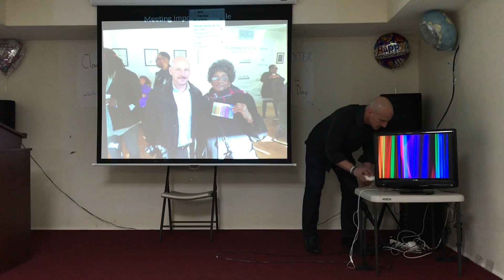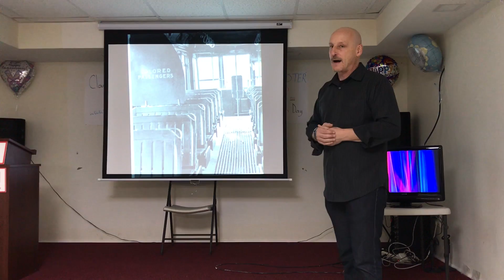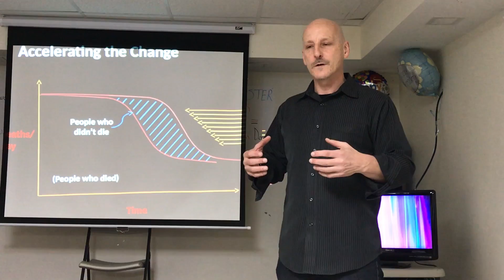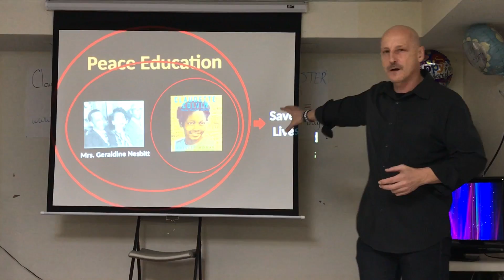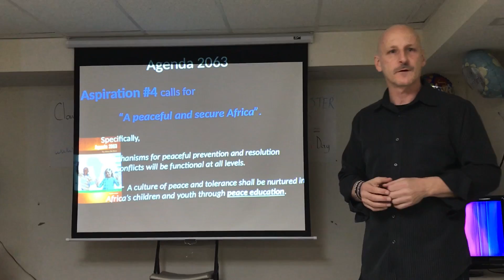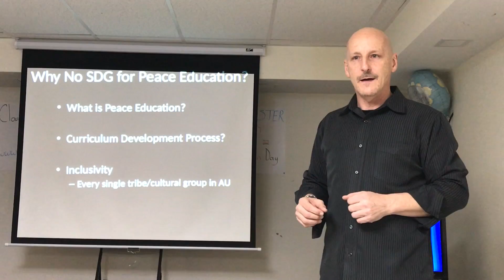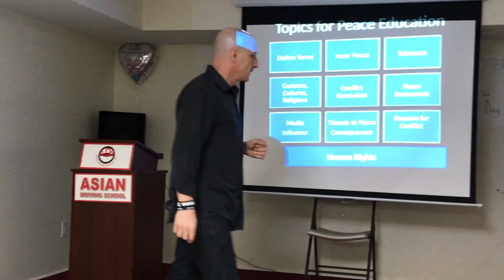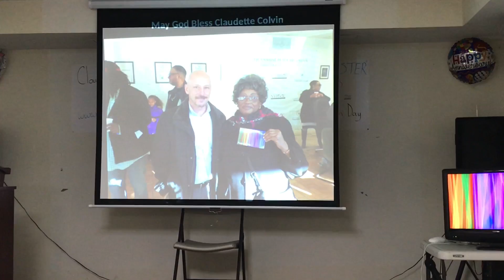Pete Rogina speaking at Claudette Colvin Day - NYC 3-2-18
New York State is the only State in the US to issue an enduring Proclamation (signed by Governor Cuomo and Assemblyman Peter Rivera) establishing March 2nd of each year as Claudette Colvin Day.

During the 2018 ceremony held in NYC (during a significant snowstorm), Peter Rogina gave a talk that puts Claudette Colvin's actions into a global perspective and shares several insights related to her story and the current situation within the African Union, particularly related to peace education and Agenda 2063.

This talk foreshadows the creation of Project Peace Lights, which was formally announced on 11/30/18. The announcement address can be found here: